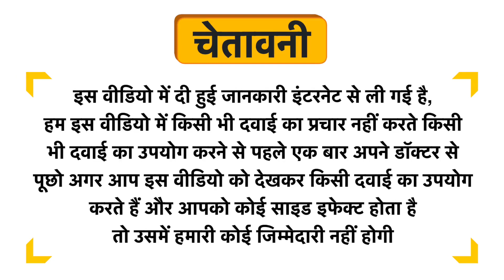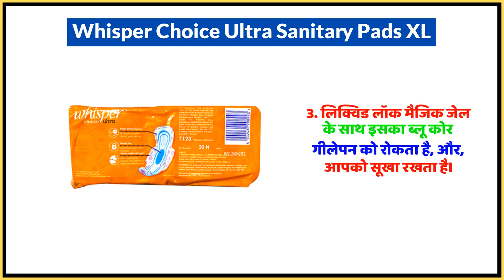Whisper Choice Ultra Sanitary Pads XL Uses in Hindi | Side Effects | Dose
Whisper Choice Ultra Sanitary Pads XL Uses in Hindi | Benefits | Side Effects | Dose